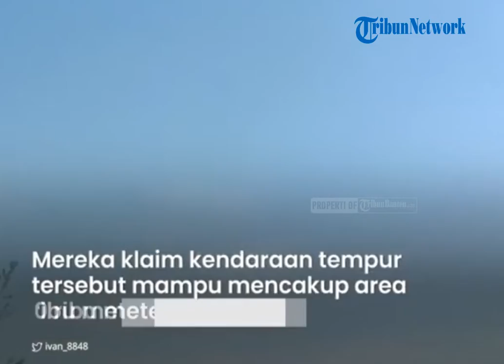Senjata Rudal Termobarik Membuat Ledakan Besar, Hancurkan Parit Tempat Berlindung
TRIBUNBANTEN.COM -  Pejuang pro-Rusia menembakkan rudal termobarik ke sasaran Ukraina di dekat kota Avdiivka.

Senjata termobarik tersebut membuat ledakan besar hingga melubangi sebuah parit.

Peluncuran rudal termobarik tersebut terekam dalam sebuah video.